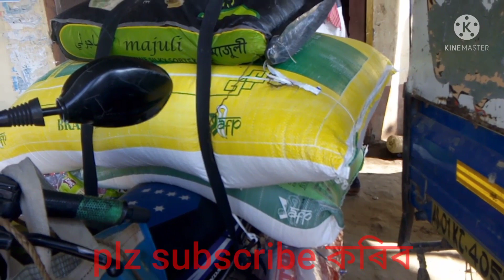my shop// মোৰ দোকান